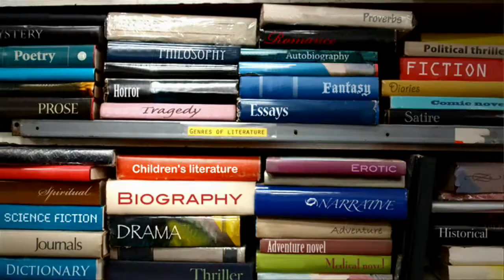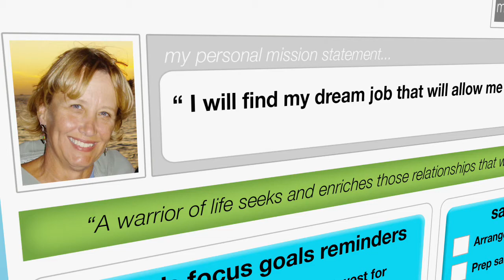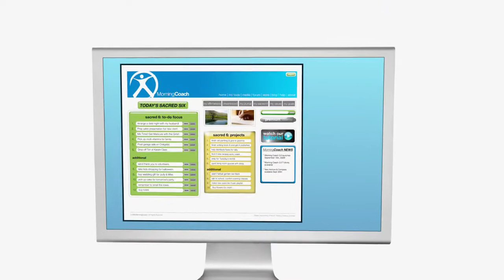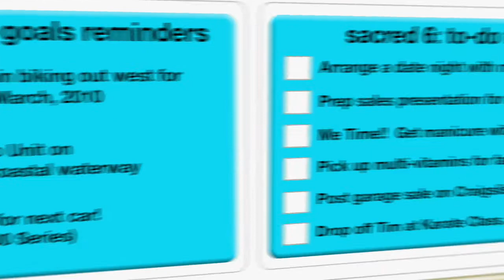MORNING COACH Promo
The Initial Promotional Video we produced for JB Glossinger, and our friends at Morning Coach!